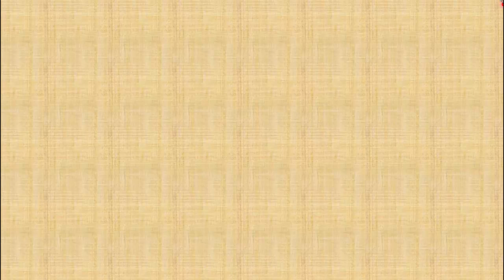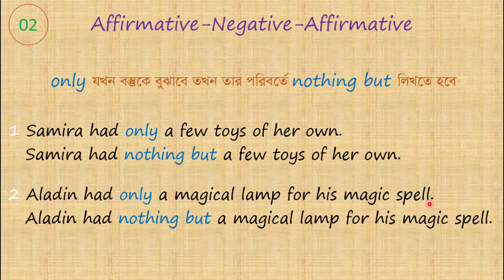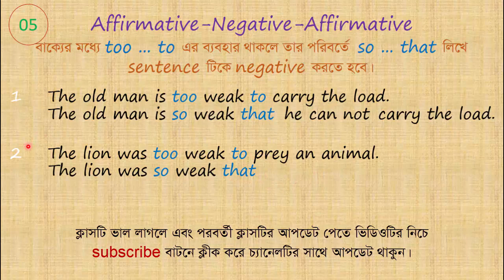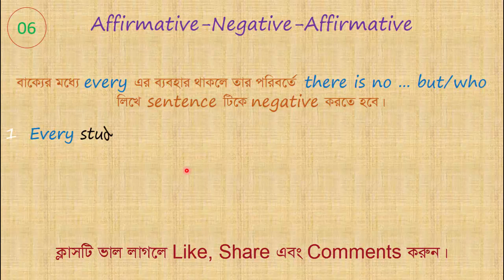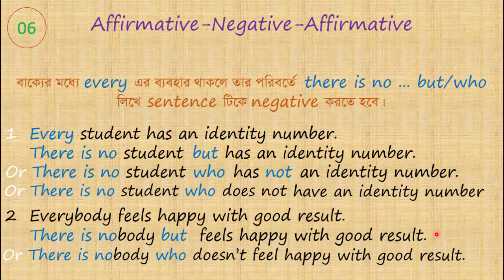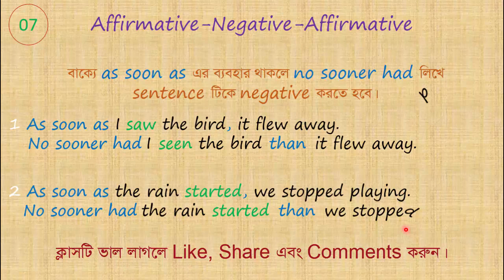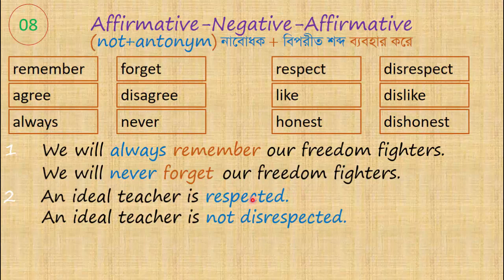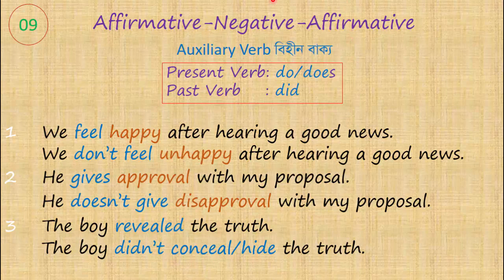transformation all rules changing affirmative to negative vice versa without changing meaning bangla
I'll show how to change an affirmative sentence to negative sentence and vice versa. If you really want to learn how to transform this sentence in proper way, this page is for you. For this you have to go through some rules of grammar. If a an affirmative sentence carries no auxiliary then you have to use an auxiliary such as do does or did. If an affirmative sentence carries every at the beginning of the sentence it needs there is no to make it negative at the beginning of the sentence. The page shows you how you can pick up rules of transforming sentence in an easiest way. Therefore, if you are secondary or higher secondary students, this page is totally for you. So, let’s begin visiting the page blackboard20.